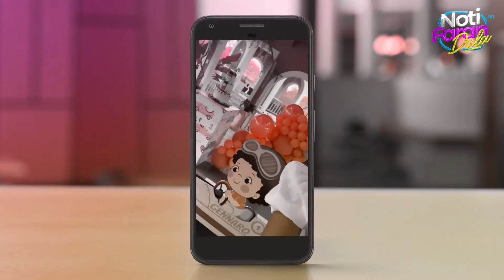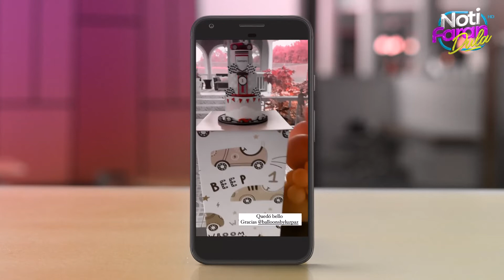Así fue la fiesta del primer cumpleaños de Gennaro, el hijo de Francisca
El primogénito de la presentadora dominicana cumplió este jueves su primer añito de vida.
Si quieres mantenerte informado de todas las novedades que pasa en el mundo, estas en el canal correcto, chismes de tus artistas favoritos, farándula, noticias, espectáculo, moda y mas.